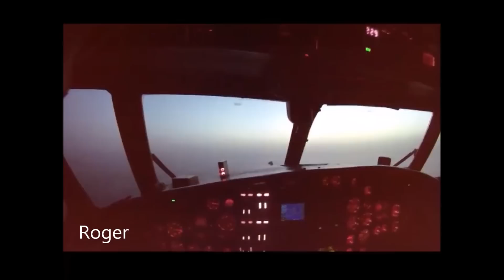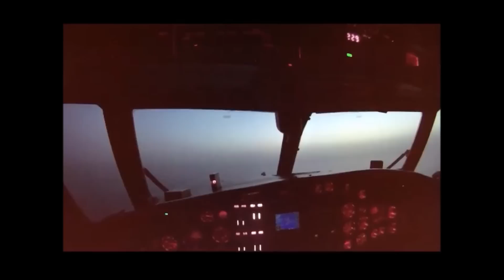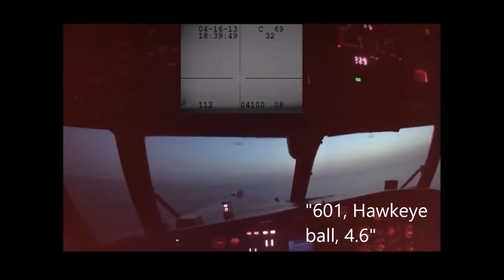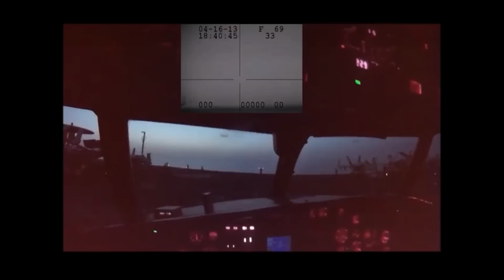E-2C Hawkeye Night Carrier Landing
Night carrier arrested landing. Well, almost night. A "pinky" good deal for my last night trap with the squadron. With comms and captions. And plat camera from about a mile. Pilot in the left seat is pilot at the controls (and wearing the camera). Pilot in the right seat is handling checklists, radio calls, and coordination with the CIC crew.